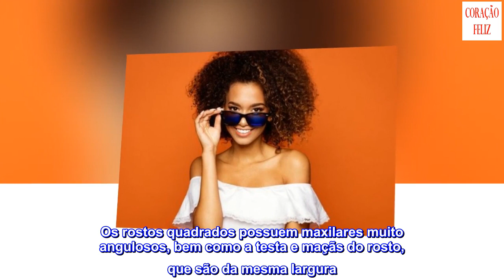Como escolher os óculos de sol conforme seu rosto?